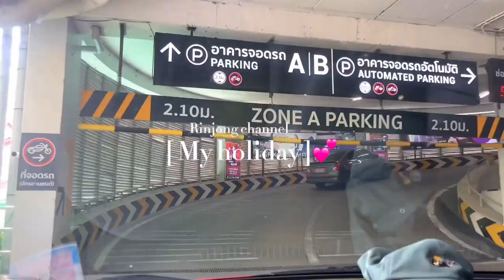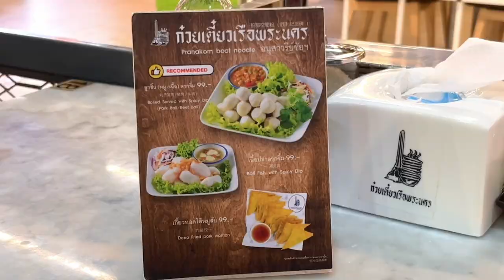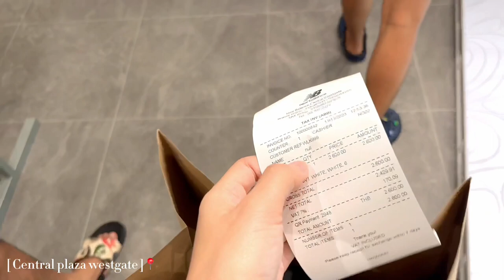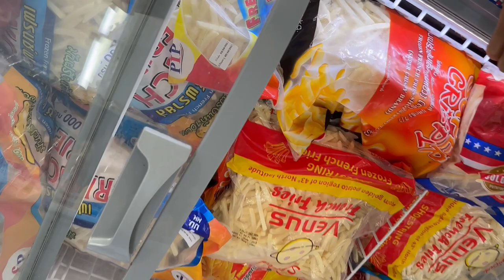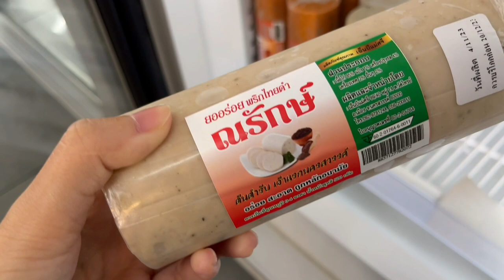My Diary Vlog 📸 📍ช้อปปิ้งของ SALE 50% 💰Unboxของที่ซื้อมา 📦 ทำอาหาร 🍲 ปาร์ตี้บ้านเพื่อน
Vlogสั้นวันหยุด ปาร์ตี้ช้อปปิ้ง ทำอาหารกินกัน